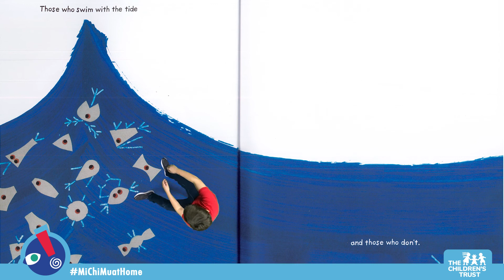You Matter | Christian Robinson | Story Time for Kids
"Near or far, big or small, first or last, you matter. For anyone who isn’t sure if they matter – you do."

We're continuing our "Read Across Miami" celebration and today's book is an important reminder that we are all connected - and we all matter! Join readers from our Charter School and read along to "You Matter".

This program is made possible with support from The Children's Trust